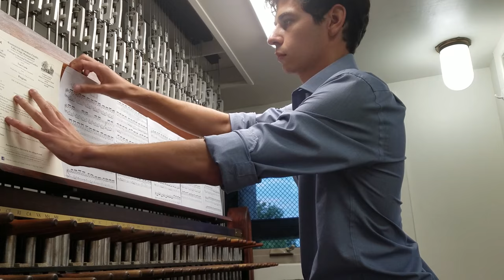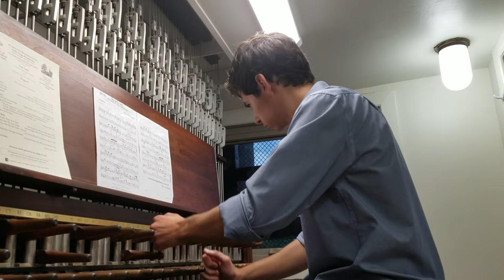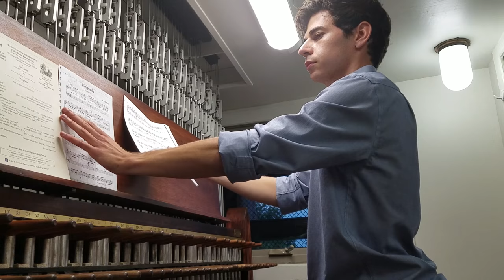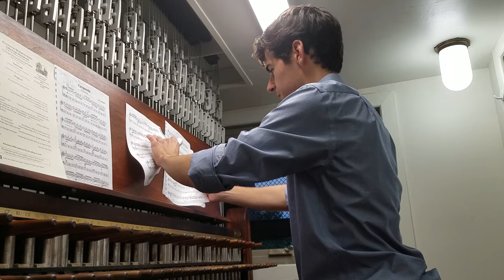Valley Forge - Full Concert (part 1)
Performed August 23rd, 2018 by Tom Gurin at the Washington Memorial Chapel in Valley Forge National Historical Park. Time links are below. Part 2
0:00 - The Star-Spangled Banner
2:20 - Preludio 10 (Van den Gheyn)
8:01 - Amazing Grace (arr. Barnes)
11:37 - Bist Du Bei Mir (J.S. Bach arr. Barnes)
14:30 - Campanella (Clement)
19:19 - The Girl with the Flaxen Hair (Debussy arr. Rottiers)
23:48 - Things with Feathers (original composition by Tom Gurin, continued in part 2)
What is a carillon?
No two carillons are the same. But, they are all made of big bronze bells, some of them taller than a person. Most carillons use around 50 bells, all connected to an organ-style double keyboard through a web of criss-crossing mechanical wires, levers, and springs. The oldest carillons are in 500-year old church towers in Belgium and The Netherlands. The largest are in North America, weigh over 100,000 pounds, and can be heard for miles in all directions.

Technical definition: a musical instrument composed of 23 or more tuned bronze bells connected to a double keyboard that allows expression through variation of touch via manual batons and foot pedals.

Tom Gurin has performed on over 60 carillons around Europe and North America, and is an active carillon composer and performer. He is Duke University Chapel Carillonneur in Durham, North Carolina and a frequent recitalist at Holy Name of Jesus Cathedral in Raleigh. He is also in demand as a freelance performer, recently performing guest concerts at Princeton University, First United Methodist Church of Germantown, and more. He has collaborated with contemporary composers based in Europe and the U.S., including a recent project with NYC-based composer David Cieri.

Gurin graduated “With Great Distinction” from the Royal Carillon School of Belgium as a United States Fellow of the Belgian American Educational Foundation. He chaired the Yale University Guild of Carillonneurs from 2017-18 and has been a member of the Guild of Carillonneurs in North America since 2017.